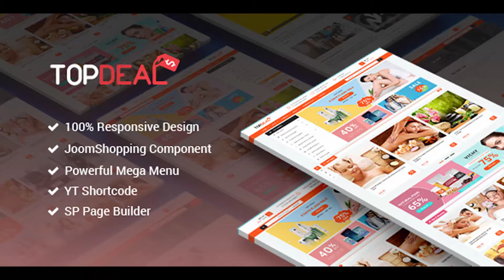TopDeal - Responsive Multipurpose Deal, eCommerce Joomla Template | Themeforest Website Templates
Sj TopDeal is a multipurpose eCommerce Joomla template with clean & modern design. The deals/eCommerce template based on the flexible Helix 3 Framework that offers unlimited possibilities and customization configuration options. The responsive Joomla 3 template comes with JoomShopping component that allows you simply build and control your online store. It can be converted to any type of online store that you wish. Moreover, with SP Page Builder (free version), you can quickly create stunning sub pages. Sj TopDeal uses latest YT Shortcode Plugin that helps you create awesome content quickly without much coding knowledge required. If you are looking for a multipurpose eCommerce theme, Sj TopDeal is a best solution to start! Compatible with IE10+, Firefox, Safari, Opera and Chrome SP Page Builder Free Version Visual page builder Support responsive layout JoomShopping component Helix3 Framework Support various Font Family as well as Google Fonts Support many styles for RESPONSIVE Menu: Mega Menu and Off Canves menu Allow to set JavaScript for Menus, set start/end level and Keep on top Support many extensions Social integrated Typography and various module variations Use Lazy Load for handling large images HTML5 Validation Support SHORTCODES Support LESSCSS 100% table-less design, based on CSS3 Optimize CSS/JS/HTML/Merge File WHAT ARE INCLUDED? Sj TopDeal Template Package Use this package to install on your current site QuickStart Installation Package This package includes template, modules, plugins and sample data. By using this package, you will have a complete site look like demo site. Extension Packages Modules and plugins used for the demo. Full Documentation Detailed documentation to configure template Change Log VERSION 1.0.0: Released on 25 July, 2017 - Initial release

download TopDeal - Responsive Multipurpose Deal, eCommerce Joomla Template | Themeforest Website Templates and Themes